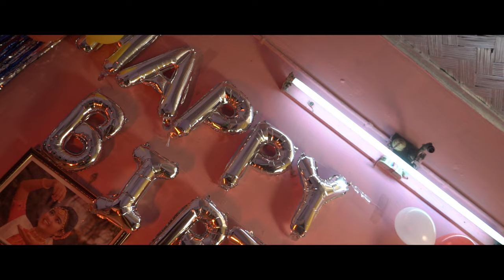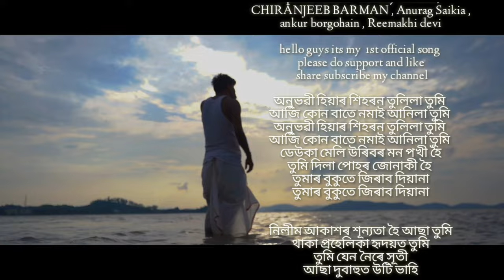In Your Eyes ||4k Official movie|Kamal Das Dimpy Baruah| Web Film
Cast- kamal das ,dimpy baruah, debojit deka,
biki, Dorsana deka, bhaba bihu das, Radha kumari,Jogol
akshay,
Cinematography - Bitu das
Photography - Debojit deka
SINGER-BHABA BIHU DAS
LYRICS-AKSHAY BARMAN
Additional vocal- Anurag saikia
Special thanks -Pujashree Bora
MUSIC ARRANGE -GUNJAN KUMAR
RECORDING STUDIO -PANCHANAN BORAH (WILD MUSIC STUDIO)
MIX MASTERED BY -GUNJAN KUMAR
SPECIAL THANKS -CHINTU KALITA , KAUSHIK BORDEURI , CHIRANJEEB BARMAN .

VIDEO CREDIT
CASTING - KAMAL AND  DIMPY
D.O.P - BITU DAS
ASSIST - DEBOJIT DEKA
Special thanks - Akshay barman , CHIRANJEEB BARMAN , Anurag Saikia , ankur borgohain , Reemakhi devi

hello guys its my  1st official song

অনুভৱী হিয়াৰ শিহৰন তুলিলা তুমি
আজি কোন বাতে নমাই আনিলা তুমি
ডেউকা মেলি উৰিবৰ মন পখী হৈ
তুমি দিলা পোহৰ জোনাকী হৈ
তুমাৰ বুকুতে জিৰাব দিয়ানা

নিলীম আকাশৰ শূন্যতা হৈ আছা তুমি
থাকা প্ৰহেলিকা হৃদয়ত তুমি
তুমি যেন নৈৰে সূতী
আছা দুবাহুত উটি ভাহি